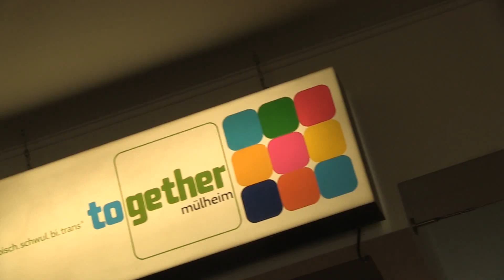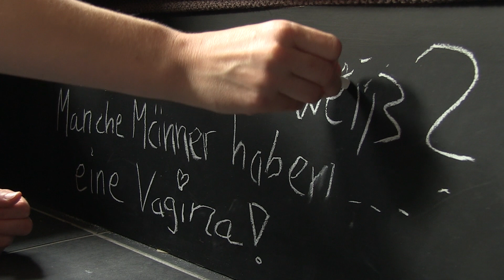Trans*Jugendgruppe: Was geht da?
Jugendgruppen für Schwule und Lesben gibt es mittlerweile in jeder größeren Stadt. Aber für junge Trans*-Personen fehtl es noch an Angeboten. In Mülheim an der Ruhr im Ruhrgebiet gibt es eine der wenigen Trans*-Jugendgruppen. Wir stellen sie euch vor.

Das Video entstand in Kooperation mit dem Trans*Jugendtreff des "together mülheim". Mehr Infos zur Gruppe unter: